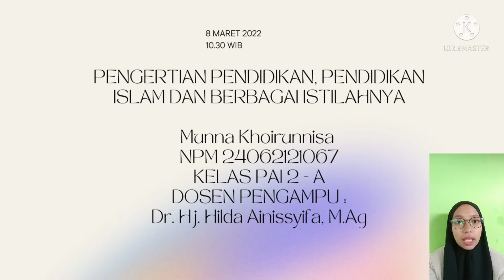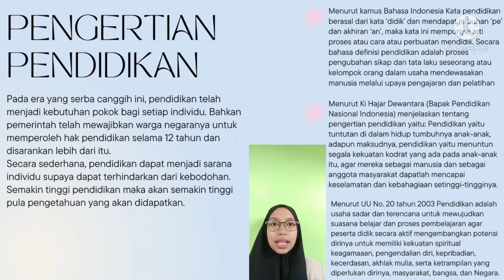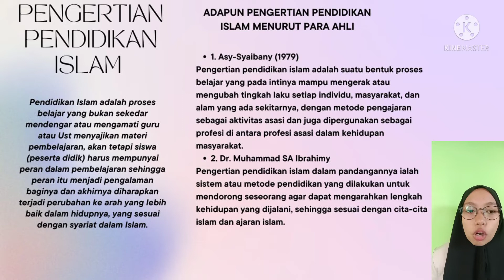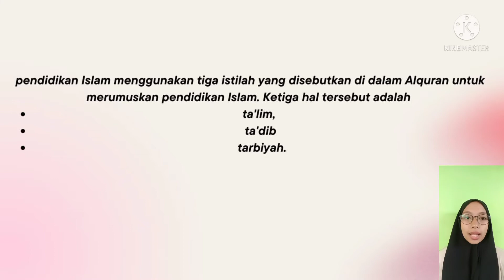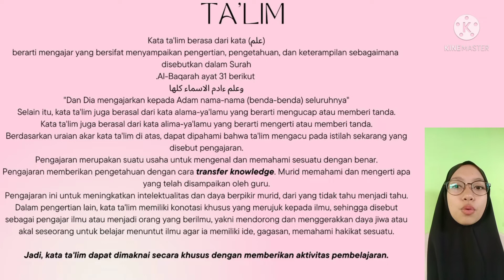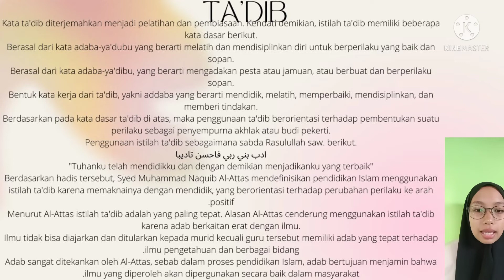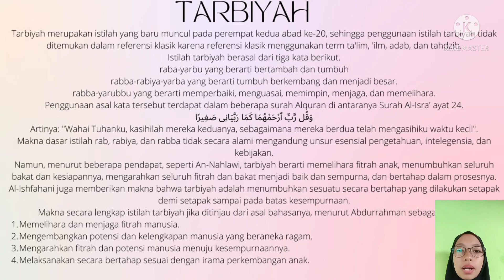munna Khoirunnisa ( 24062121067 )